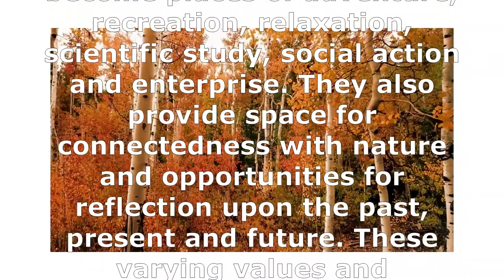Outdoor Education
Information about Outdoor Ed for subject selection